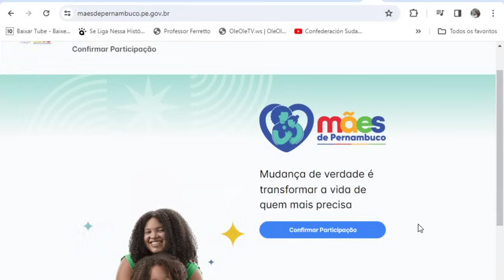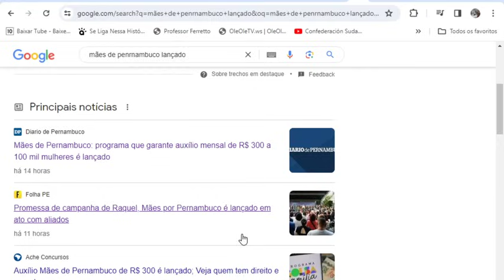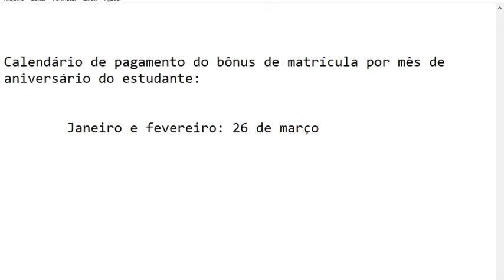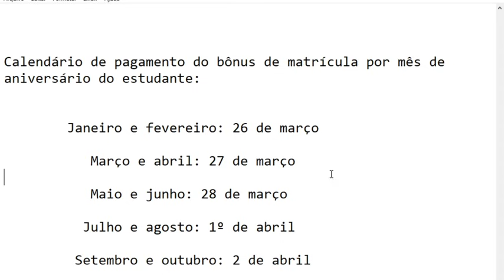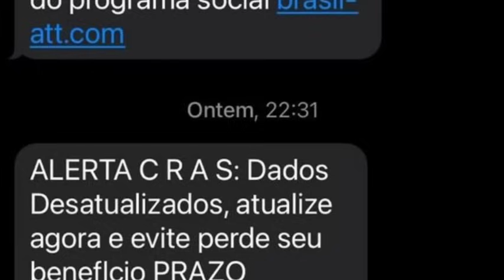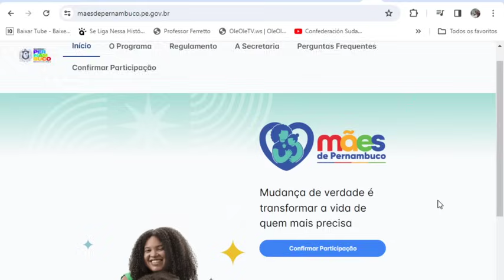SAIU A MELHOR NOTÍCIA🤑 Mães 👍BOLSA🎁R$600+12 PARCELAS DE R$300💲 Grana Gás 💸 Inscrições ATÉ 25/4